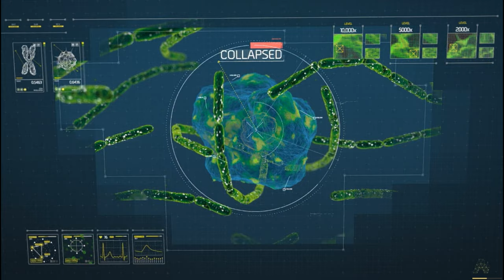Call of Duty: Advanced Warfare Mission 10: Bio-Lab callofduty Bio-Lab T-Gamer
Call of Duty: Advanced Warfare Mission 10: Bio-Lab callofduty Bio-Lab